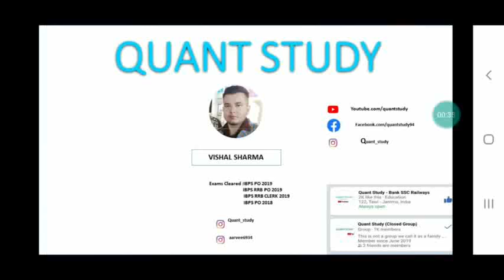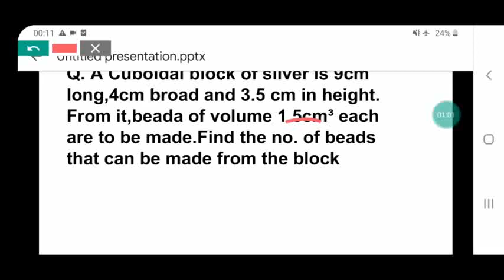MENSURATION || PART - 2 || BASIC MATHEMATICS || JKSSB CLASS-IV 8575 POST